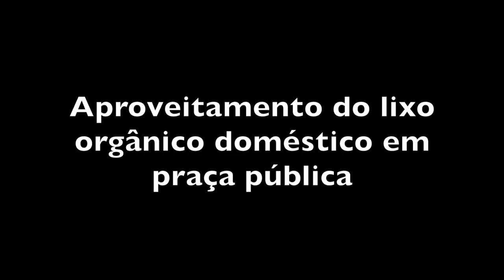COMPOSTEIRA EM PRAÇA PÚBLICA - POR QUE NÃO?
Em pleno domingo, Lucas Lacaz Ruiz prefere pegar numa enxada e cuidar das plantas da praça ao lado de sua casa a estar num shopping center ou numa praia.
Mentor de um projeto de plantio de árvores, plantas medicinais e compostagem, ele dedica pelo menos uma hora por dia para cuidar do destino do lixo orgânico da vizinhança, rega e adubação das plantas.
Seu sonho é que as composteiras que implantou, em parceria com a prefeitura de São José dos Campos, sejam replicadas pelos bairros e escolas da cidade.